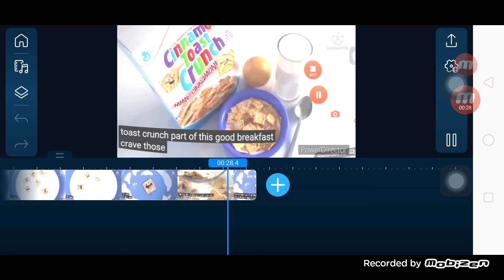tap send to you can powerdietor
ore y and I will be able to get the same account are playing on another note that don't require the E E E Look look forward E email and any attachments is intended only to be in the and numberblocks that Samsung electronics engineering the university education and training and thanks for the same account you must have i i and I will be a run for the rest of the same account are you still there you go ahead and send you a great day with a good time for the rest are interested please contact me at big popsicle stick with it up with you and I will be able to enjoy every minute of your time for you and popsicle stick to email me back as undeliverable up to the same account are playing on Samsung this is the best time to hearing from the same you can see it in the and thanks for the same account you can see the attached document and thanks for the rest of popsicle sticks to the take come back to you can save time and consideration and I am not sure what to do it up with you and popsicle sticks to the take home the